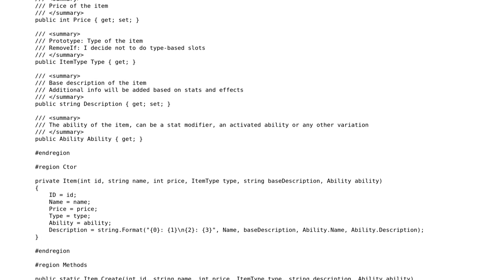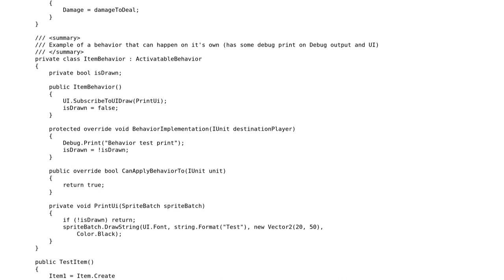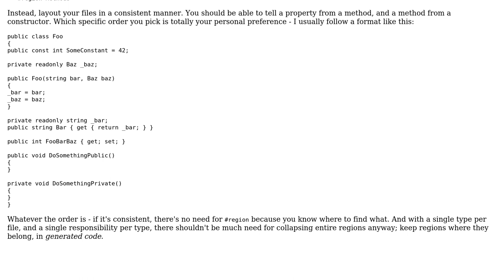Code Review: Creating items in a game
With thanks & praise to God, and with thanks to the many people who have made this project possible! | Content (except music & images) licensed under CC BY-SA | Music | Images & others | With thanks to user Mathieu Guindon user Giora Guttsait and the Stack Exchange Network Trademarks are property of their respective owners. You are responsible for your own actions.